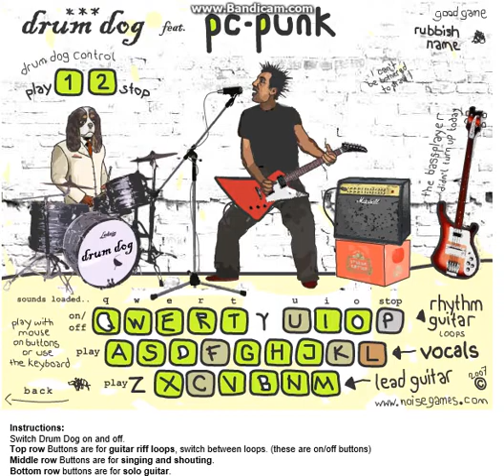Octavio Guanamiru-PC PUNK PLAY WITH ME ! (Punk song)